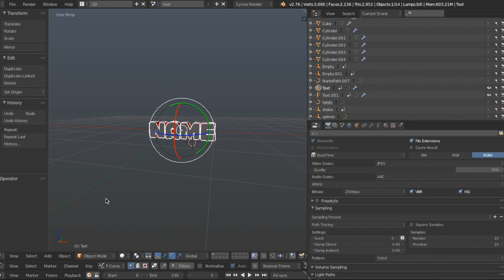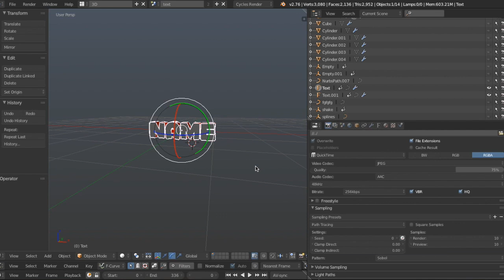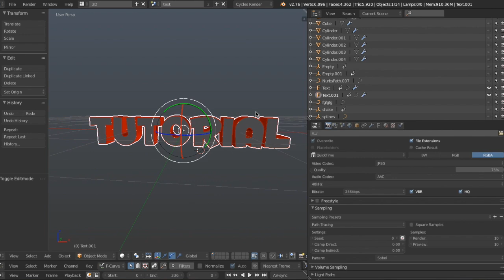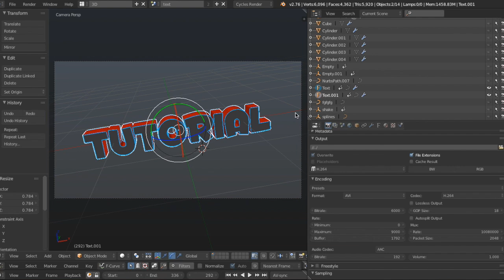FREE Awesome Blender Intro Template + Tutorial [10/10points]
▷ OPEN!!!

✪ Creator: MysteriumFX神秘 - 500!

*I earn with adflylinks a little bit money :D
NO USELESS TAGS SO DONT REPORT ME :D